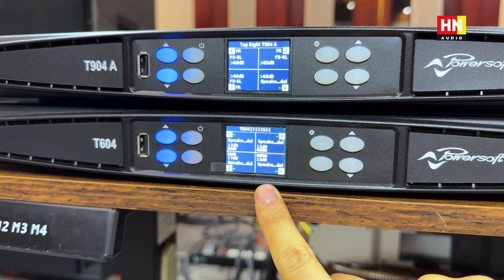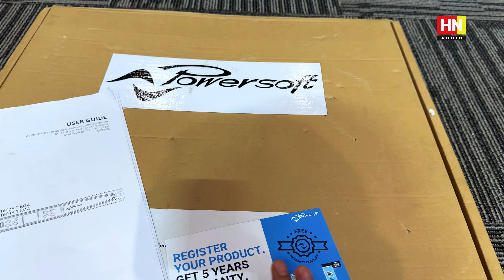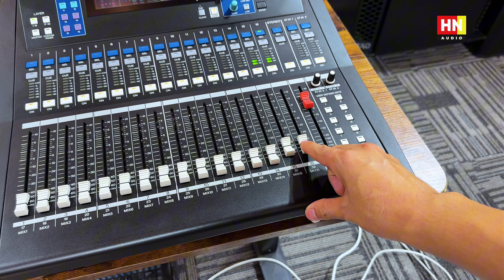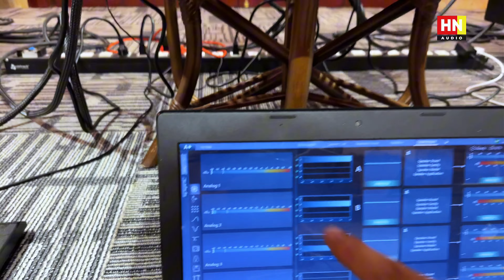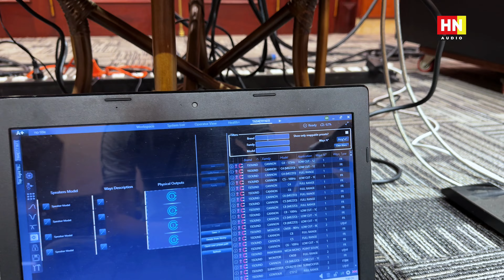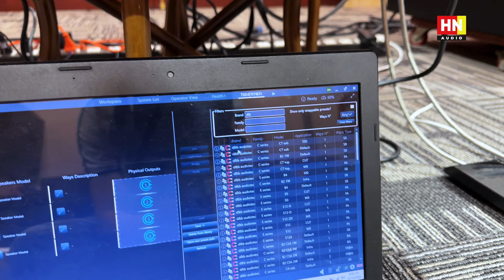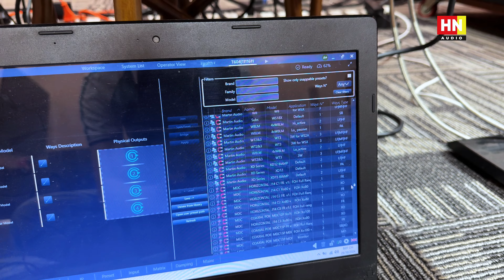Test POWERSOFT T604 Main 4 kênh, CỰC PHẨM TOP 1 Thế Giới | Hoàng Nam Audio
JBL SR4732X
JBL 4732A
JBL 4691B
JBL 4628B
JBL 4655
JBL SR4715X
JBL 4507
JBL 4748A
JBL VRX815M
JBL VRX928LA
JBL LA
JBL VRX918S
JBL VRX932LA
Thiết bị xử lý Crossover:

DBX 260
DBX PA
DBX 223
BSS 310
BSS 360
BSS 334
ASHLY XR 1001
ASHLY
XR 1000 (.v.v.)
Equalize:

BSS 966
BSS 960
DBX 3231
DBX 233
XTA
ASHLY 4.24G
ASHLY 3102
ASHLY 2310
ASHLY 1502
ASHLY 1310

Micro:
SENNHEISER - SHURE (.v.v.)
SENNHEISE G4-W100
SENNHEISE G4-W500
SENNHEISE SKM2000
SENNHEISE SKM5200
SHURE UR124
SHURE UR24
SHURE SLX124
SHURE QLXD
SHURE ULXD
MAIN Công Suất:

POWERSOFT K3
POWERSOFT K6
POWERSOFT K10
POWERSOFT K20
POWERSOFT X4
POWERSOFT X8
LABGRUPPEN FP6400